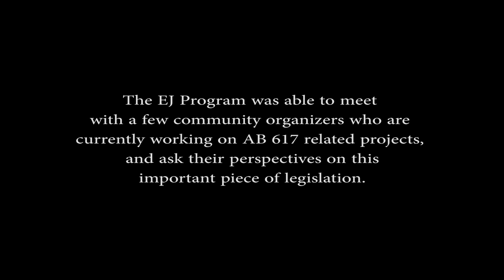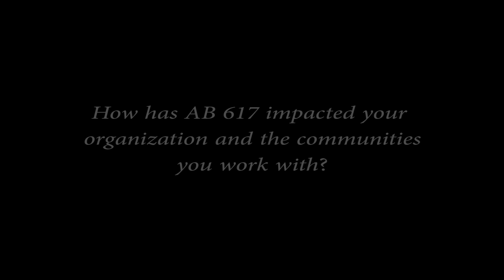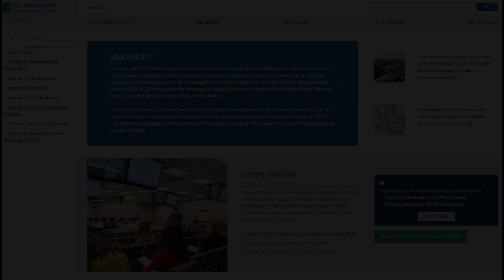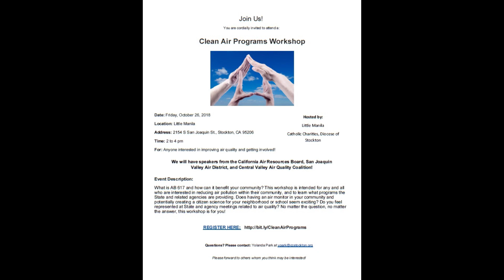AB 617 interview with Tom Helme, Valley Improvement Project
The Environmental Justice (EJ) Program interviews Tom Helme on the impacts of AB 617--which aims to set up an air quality management program a community-level--for community organizations and those they work with.